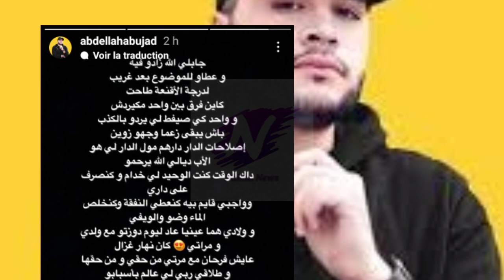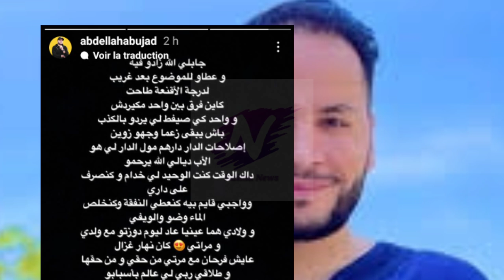خبر مثير،عبد الله أبو جاد طلع ليه الدم او هو يتفرگع على طليقتو سارة أبوجاد:بارك من الكذوب، فضح كلشي😳